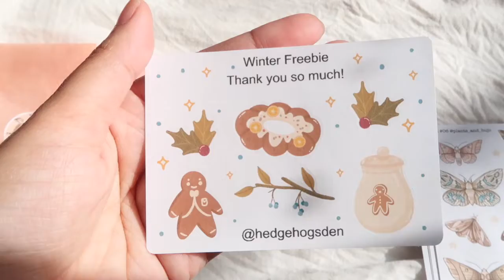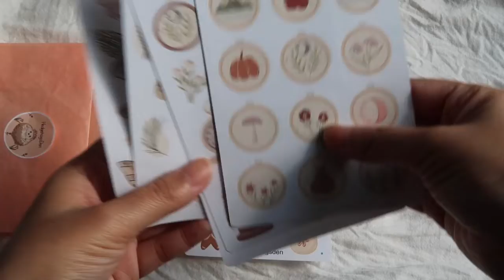STICKER HAUL from HedgehogsDen 🦔✨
This is my mini sticker haul from HedgehogsDen.